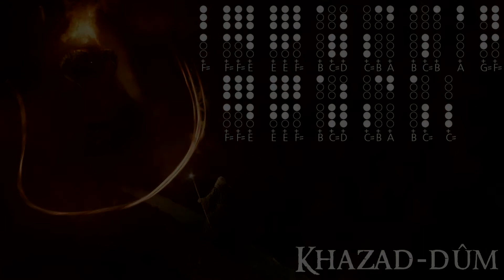Khazad-dûm (The Lord of the Rings) - Tin Whistle Tabs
From the The Lord of the Rings: The Fellowship of the Ring.

Instrument:
Tin whistle (a.k.a. penny whistle, Irish whistle)

Key:
D